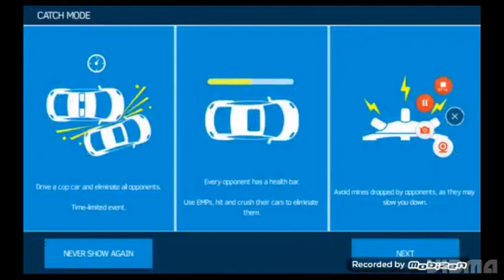Dokážu vyhrát závod?